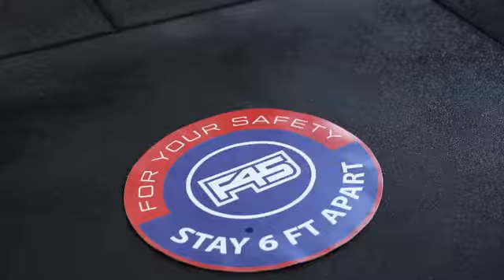F45 Hampshire Meadows Reopening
F45 Hampshire Meadows has reopened. f45 Riverdale set to open August 1, 2020.